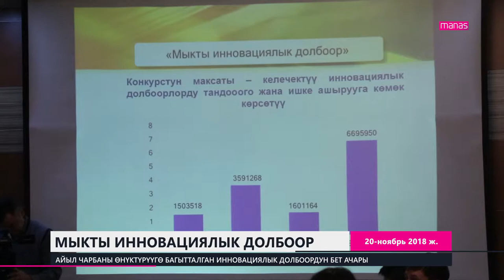«Мыкты инновациялык долбоор»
АЙЫЛ ЧАРБАНЫ ӨНҮКТҮРҮҮГӨ БАГЫТТАЛГАН ИННОВАЦИЯЛЫК ДОЛБООРДУН БЕТ АЧАРЫ

MEDIAMANAS